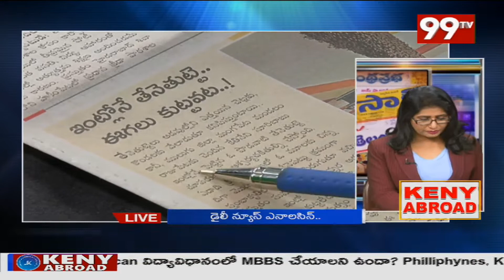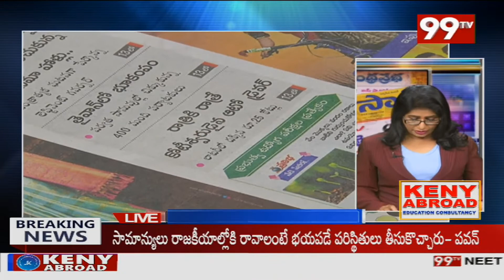ఇంట్లో 3.5 అడుగుల భారీ తేనెతుట్టె.. ఈగలు కుట్టవట.. ఎక్కడో తెలుసా? | DNA | 99TV Telugu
99TV Telugu LIVE | AP News | Telangana News | 99TV Telugu Live TV Channel